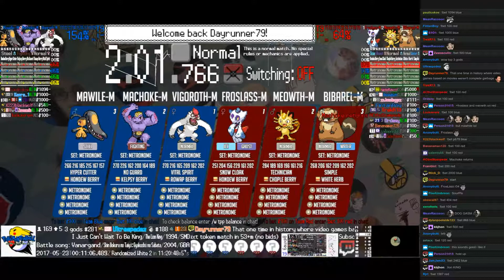Twitch Plays Pokémon Battle Revolution - Matches #80841 and #80842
#80841 [Blue: Vigoroth-M (Metronome), Machoke-M (Metronome), Mawile-M (Metronome)] vs [Red: Froslass-M (Metronome), Meowth-M (Metronome), Bibarel-M (Metronome)]

11:52 : #80842 [Blue: Nuzleaf (Special), Horsea (Special), Swablu (Physical)] vs [Red: Raticate (Special), Gallade (Special), Ho-Oh (Physical)]